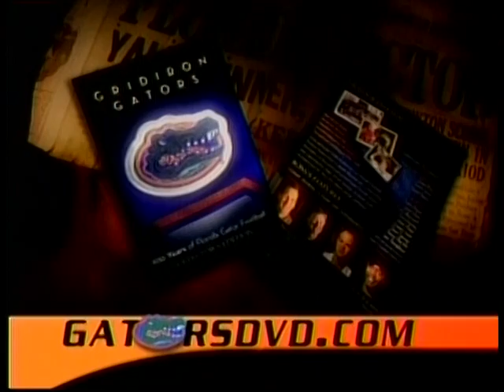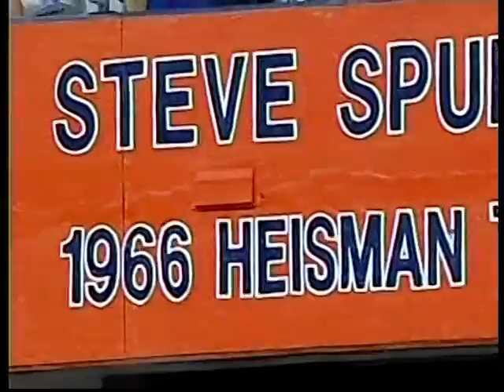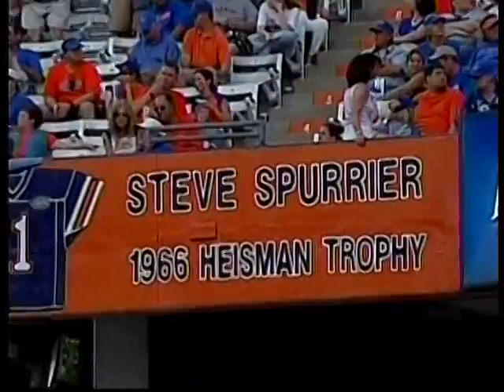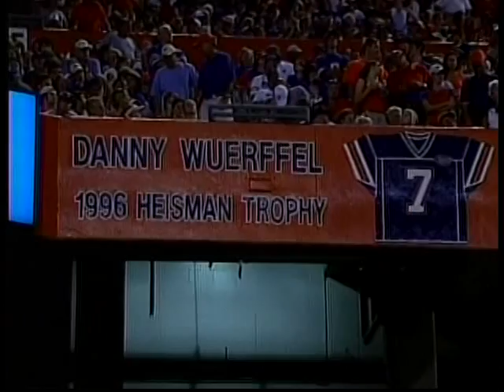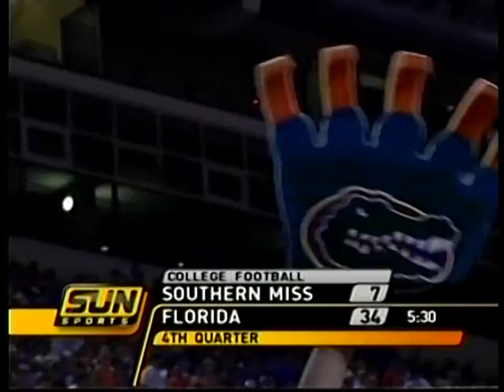2006 UF vs USM